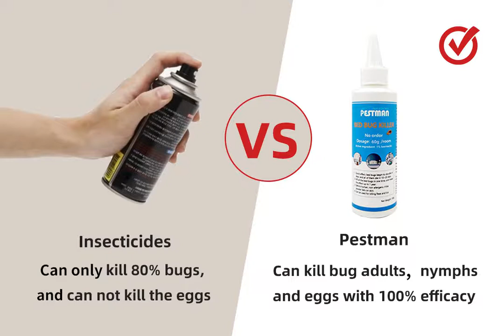How to kill bedbugs in my house?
Test of Pestman Bedbug Killer to see its great effective.